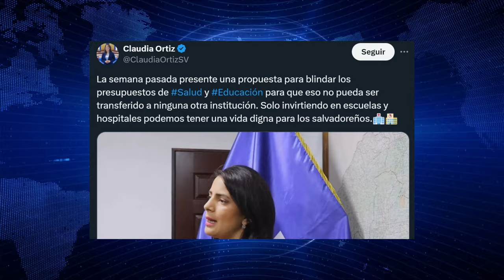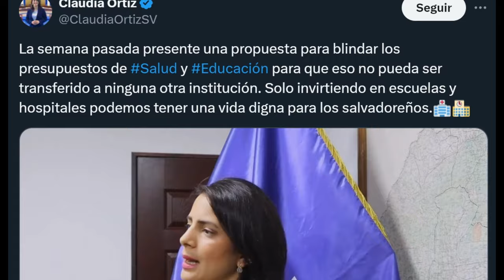ALERTA! LLORA CLAUDIA ORTIZ Y DE RIBETE LE CERRARON LA BOCA POR HACER EL SHOW !